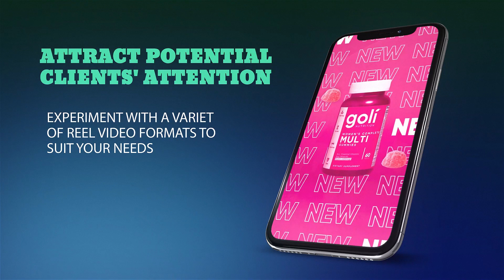Viral Ad Reels ai 2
Viral Ad Reels ai
The video explains my capabilities in creating viral video reels for social media in a simple and detailed manner. The video features comprehensive information about your skills and abilities in this field.

The video begins by outlining my experience in producing viral reels, showing a variety of successful examples I've created previously, and highlighting the number of views and reach these videos have achieved.

Then my capabilities in creating new and innovative ideas for video content are demonstrated, as I analyze the needs of the target audience and develop a unique and interesting concept that attracts the masses and encourages them to participate and spread.

The video also explains my technical skills in video shooting and editing, using advanced software and tools to achieve high quality and innovative visual effects. Shows how to use lighting, sound effects, and visual effects to enhance the quality of your video and make it more attractive.

The video also includes my video marketing skills on social media platforms, where you explain your strategies to increase video engagement and reach a wider audience. Shows how you can improve engagement with your audience and increase views, shares, and comments.

The video is a comprehensive introduction to my abilities in making viral video reels for social media, highlighting my technical, creative and marketing skills. The video gives a clear idea of my capabilities to produce unique and engaging video content that audiences interact with and spread quickly on social media platforms.